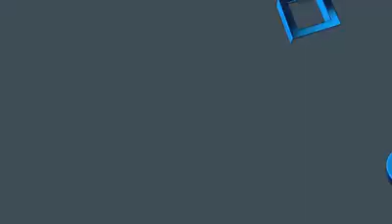My longest noob tube kill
M320 grenade launcher kill on BF4